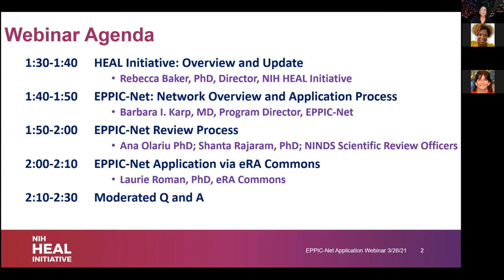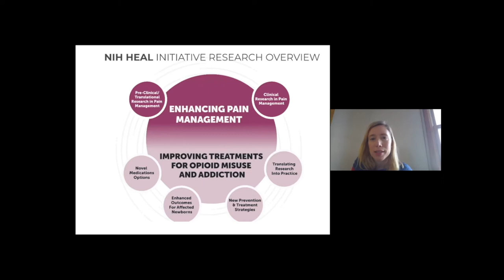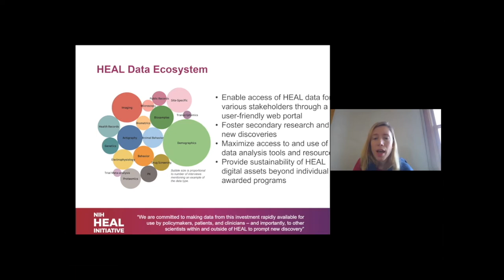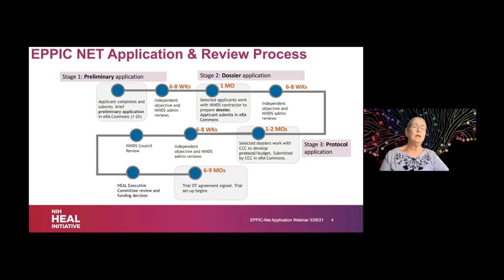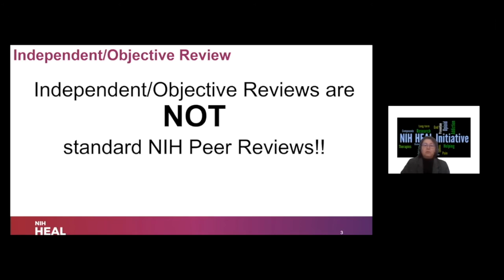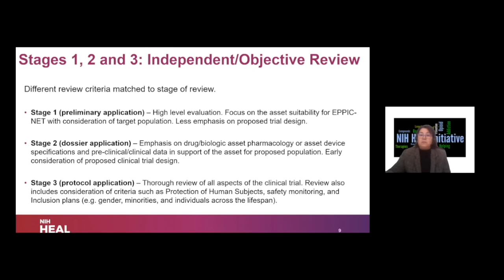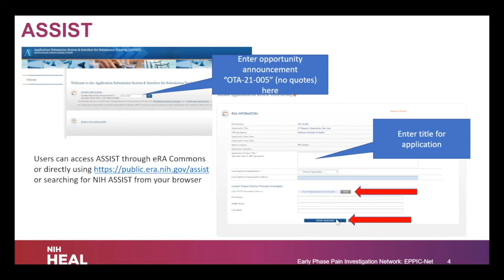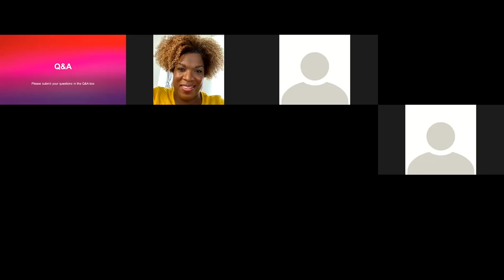NIHHEAL: Early Phase Pain Investigation Clinical Network — Updated Application and Review Process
This webinar presents information for potential applicants on the multi-stage Early Phase Pain Investigation Clinical Network (EPPIC-Net) application and review process, including recent revisions based on year-one experience and updates on network activity. This webinar includes presentations from HEAL, EPPIC-Net, and Review Staff, along with a question-and-answer session.